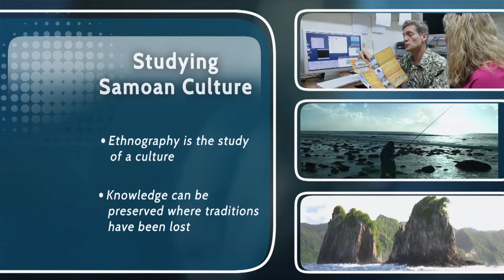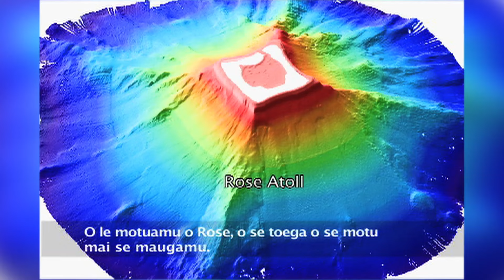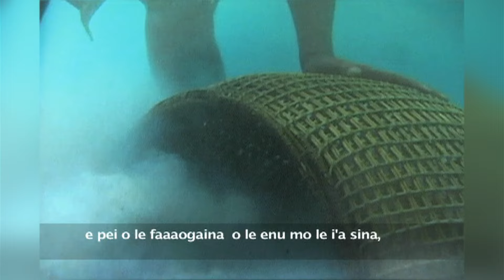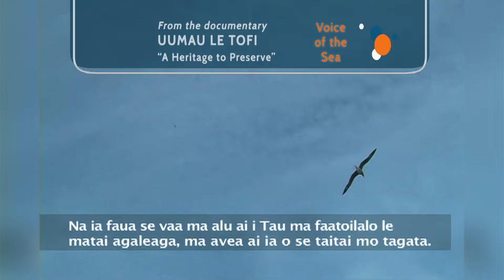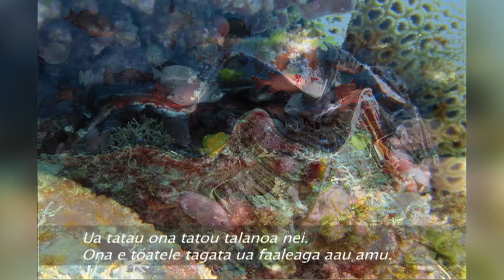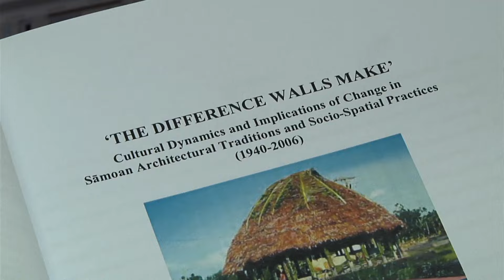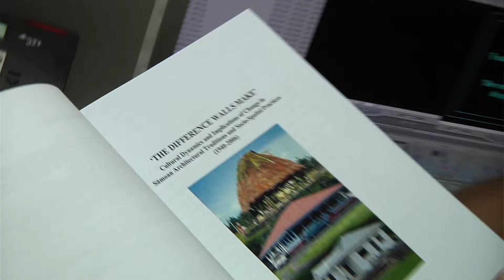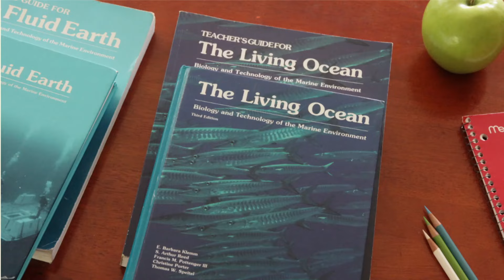VOS2-07 Full Episode - Studying Samoan Culture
In this episode we talk to ethnographer Micah Van Der Ryn of the Samoan Studies Institute.  Micah explains what it is to be an ethnographer as he catalogs the legends, history, and customs of everyday life in Samoa. We’ll also see excerpts from his documentary about Muliava, aslo known as Rose Atoll.